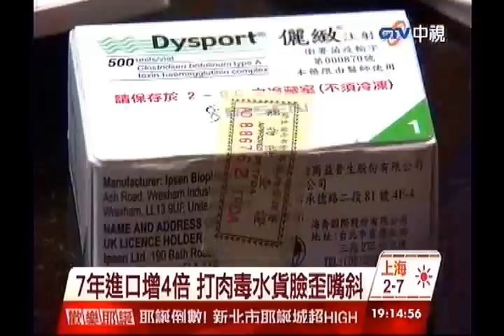中視新聞》肉毒桿菌7年飆增4倍 台灣僅3合法產品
【肉毒桿菌7年飆增4倍 台灣僅3合法產品】
愛美的朋友要多加注意了！為了減少臉部皺紋，不少人都會施打肉毒桿菌，但你知道嗎，如果注射到不合格的肉毒桿菌，很可能會造成…